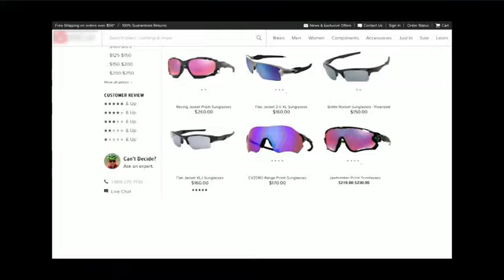HD vision special ops commercial with Kris "Tanto" Paronto